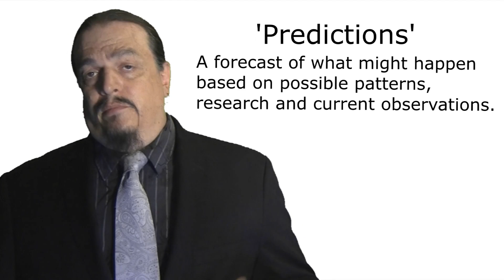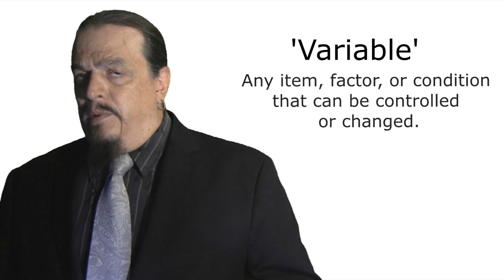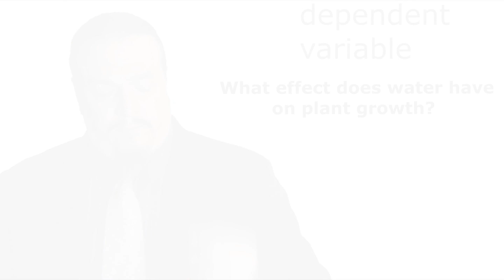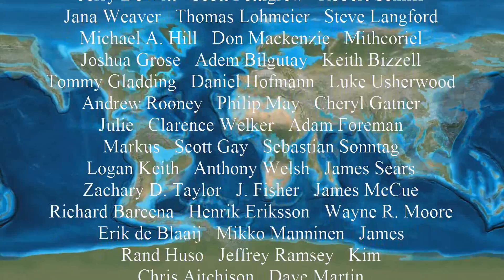Is the Natural World Predictable?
This is the 5th episode of the classroom supplement series.  This is a middle-school lesson about making predictions in science, both in forming testable hypotheses and in forming explanations for what we see in nature. Also, it covers using independent and dependent variables to form testable predictions.